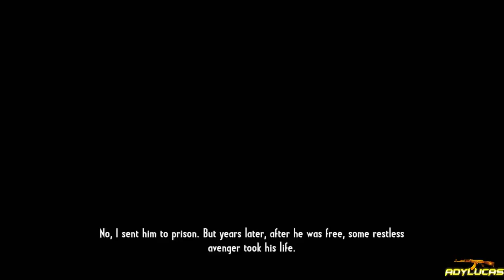Call of Juarez Gunslinger Episode 9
From the dust of a gold mine to the dirt of a saloon, Call of Juarez Gunslinger is a real homage to the Wild West tales. Live the epic and violent journey of a ruthless bounty hunter on the trail of the Wests most notorious outlaws. Blurring the lines between man and myth, this adventure made of memorable encounters unveils the untold truth behind some of the greatest legends of the Old West.